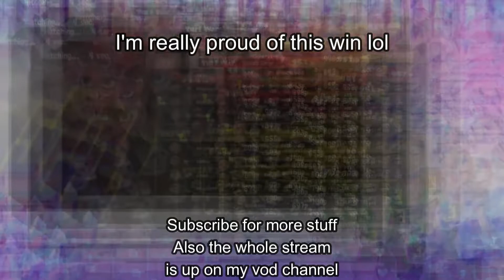So We Won a 10x Battle in the Splatoon 3 Splatfest World Premiere...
We only got into two 10x battles but just winning one was enough to make it all worth it! I seriously cant wait for 3 to release! It looks so fun so far!

If you wanna see that and maybe more, follow my other socials and my twitch: